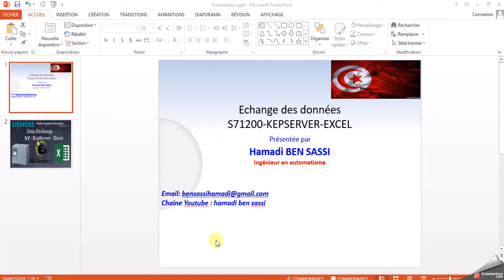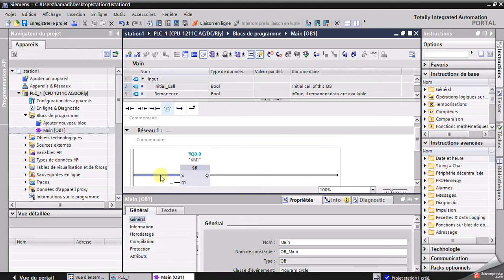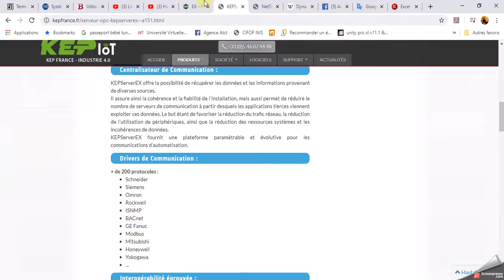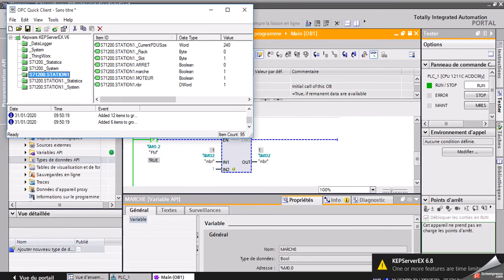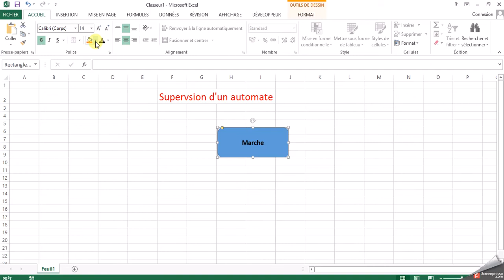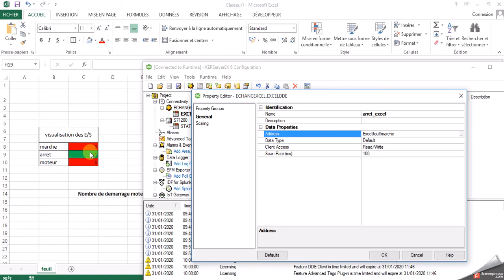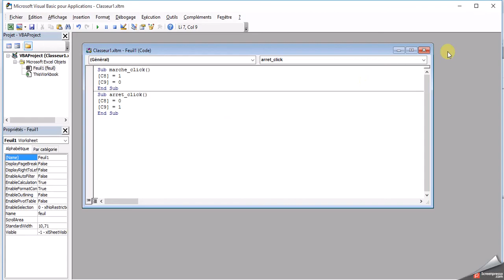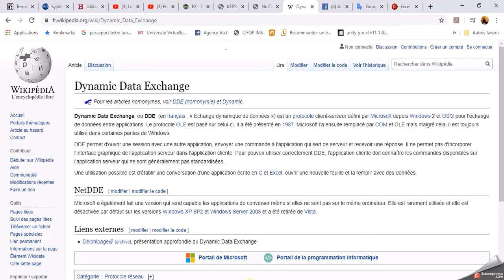TIA PORTAL: S71200-kepserver-EXCEL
Contrôle de la CPU 1200 de Siemens à l'aide de la macro MS-Excel en utilisant Kepserver